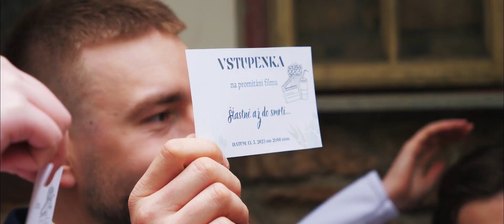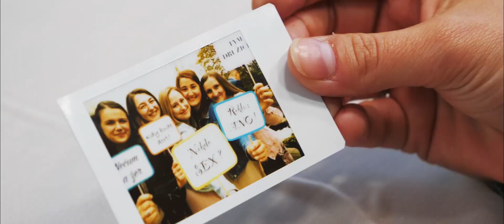Hanďa a Honza ♥ 13.5.2023 - Svatební video Chata U Hráze, Seč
🎥  Svatební kameraman Jakub Mrázek - Seč, Čáslav, Klokočov, Chrudim, Pardubice, Hradec Králové, Kolín, Havlíčkův Brod, Chotěboř a další...
❤️ REZERVUJTE SI VOLNÝ TERMÍN PRO VAŠÍ SVATBU ❤️
➡️ Lokace: Chata U Hráze, Seč, okres Chrudim